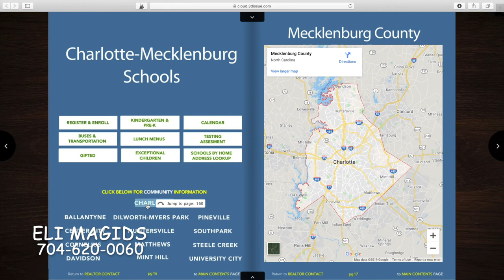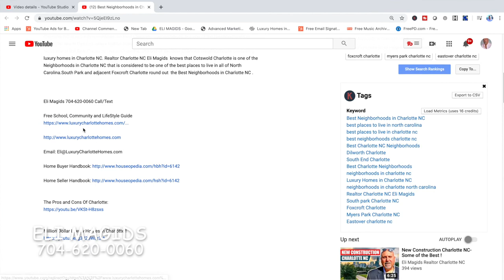Mansions in Charlotte NC - New Custom Home Builds !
Mansions in Charlotte NC are numerous . Mansions Charlotte NC can be found in all parts of Charlotte  As Charlotte Grows in size ,Charlotte NC  Luxury Homes and Luxury homes in Charlotte NC in general are becoming more and more popular .New build homes in Charlotte NC , and especially Custom Homes Charlotte NC, are part of the New Construction Charlotte NC craze . There are many Charlotte Custom Home Builders, Like Arthur Ruttenburg and Arcadia.  They are great Custom Home Builders Charlotte NC .These are luxury homes for sale in Charlotte NC,and are located in some of the best neighborhoods in Charlotte NC. Custom homes in Charlotte NC are usually million dollar homes in Charlotte NC ,and are among the best places to live in Charlotte NC . Charlotte Custom Homes are Charlotte Luxury Homes and are a large part of Charlotte New Homes .